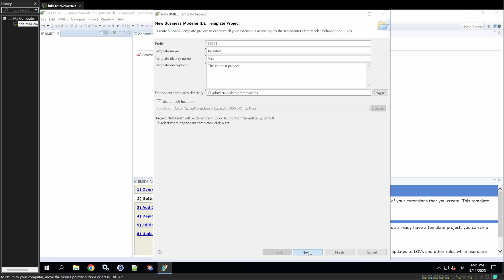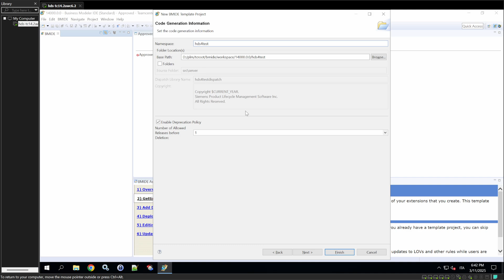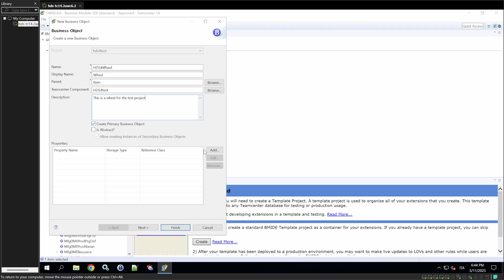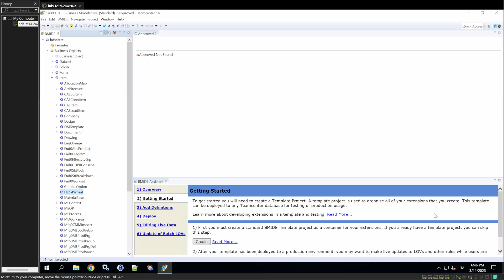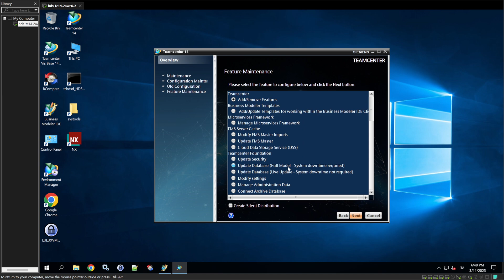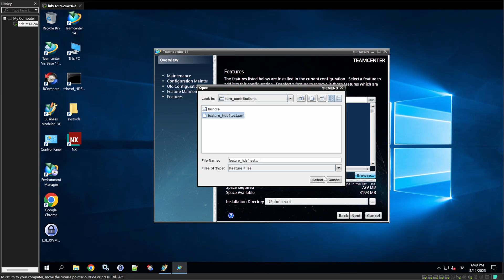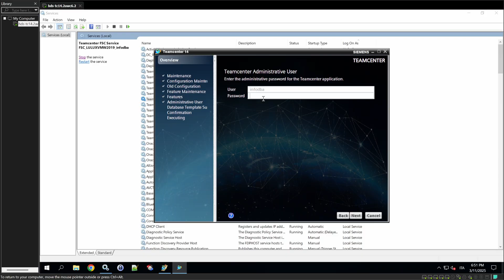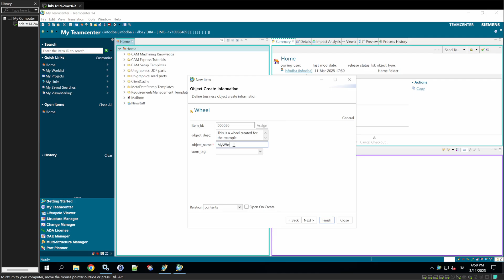Create a BMIDE Template in Siemens Teamcenter | Expert Tutorial Series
UNLOCK SIEMENS TEAMCENTER with this expert tutorial! Herbert Huerto from Huerto Digital Solutions presents a step-by-step guide to create and deploy a BMIDE template project for efficient PLM workflows. Ideal for engineers, PLM professionals, and businesses seeking efficiency.

🌱 WHAT YOU’LL LEARN:
• Create a BMIDE template from scratch
• Deploy templates to optimize Teamcenter workflows

🕒 TIMESTAMPS:
0:01 → Intro: Welcome to @HuertoDS
1:17 → Starting the BMIDE Template
1:47 → Configuring the Template
2:36 → Selecting Modules & Languages
4:31 → Creating a Custom Object
6:13 → Generating the Software Package
6:56 → Deploying with Environment Manager
11:19 → Testing the Deployment
12:41 → Wrap-Up

Custom object: HDS4WheelRevision
Software: Windows Server 2019, Teamcenter 14.2.0.8, Active Workspace 6.2.8